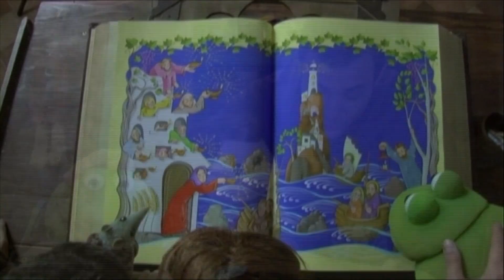The Friar - The Lamp under the Bushel Basket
Inspired by the Parable of the Lamp Under the Bushel Basket, Timothy helps an exhausted lightning bug regain her light.